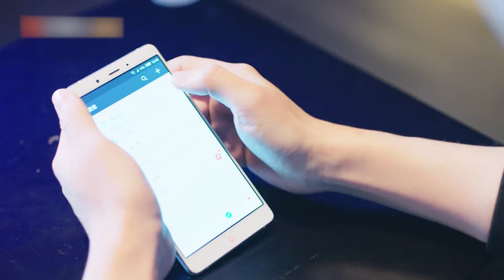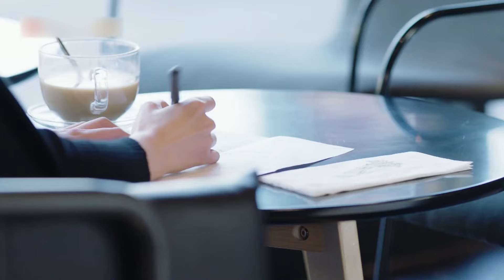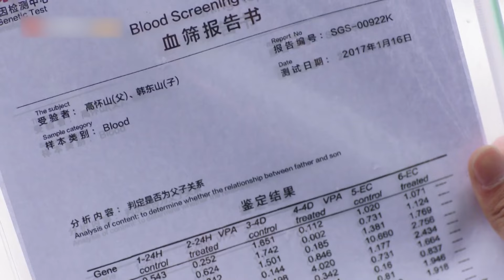ENGSUB【DONGSHAN FINE AFTER QUEEN CONSORT THE SNOW】▶EP34 | Li Xirui,Liu Dongqin 💌CDrama Recommender